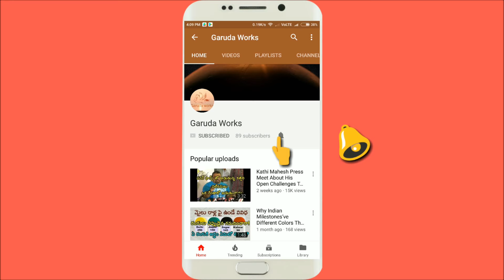edupayala Jatara 2019 | Bonalu | Edupayala Vana Durga Jathara 2019 | Medak | Telangana